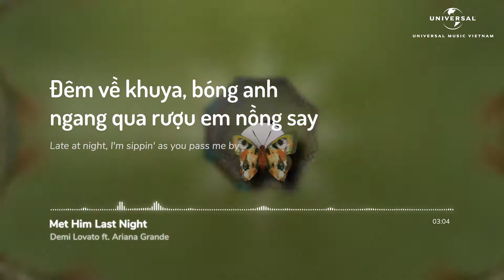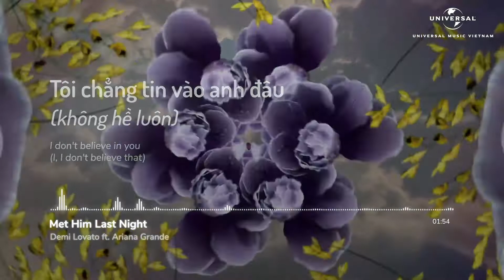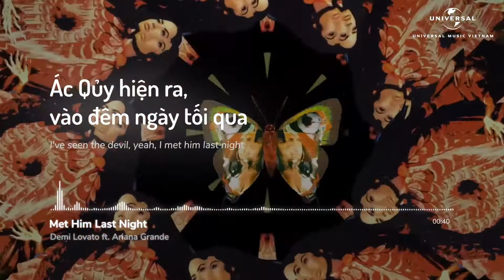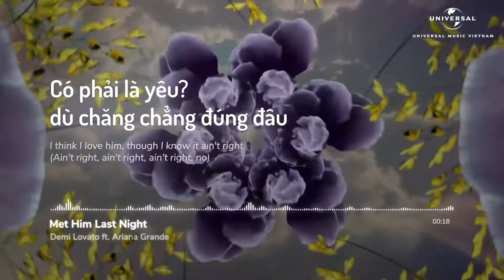[Lyrics + Vietsub] Met Him Last Night - Demi Lovato ft. Ariana Grande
‘𝘋𝘢𝘯𝘤𝘪𝘯𝘨 𝘞𝘪𝘵𝘩 𝘛𝘩𝘦 𝘋𝘦𝘷𝘪𝘭…𝘛𝘩𝘦 𝘈𝘳𝘵 𝘰𝘧 𝘚𝘵𝘢𝘳𝘵𝘪𝘯𝘨 𝘖𝘷𝘦𝘳’ là tựa album phòng thu thứ 7 của Demi Lovato, gửi đến fan những thông điệp ý nghĩa: 'Cảm ơn mọi người vì đã lắng nghe âm nhạc của tôi và những tâm tư tôi thổ lộ. Nếu bạn hoặc người nào đó bạn biết đang gặp khó khăn, đừng ngần ngại đưa đôi tay mình ra để đón nhận sự giúp đỡ.’

'Dancing With The Devil... The Art Of Starting Over' out now

Universal Music Group là công ty âm nhạc hàng đầu thế giới với quy mô hoạt động toàn cầu tại 77 quốc gia, đồng thời sở hữu, quản lý bản quyền âm nhạc và hàng loạt nghệ sĩ nổi tiếng như Justin Bieber, Ariana Grande, Lady Gaga, Katy Perry, Sam Smith,...